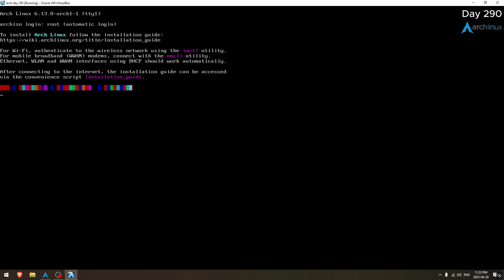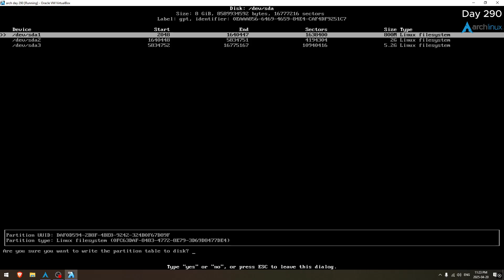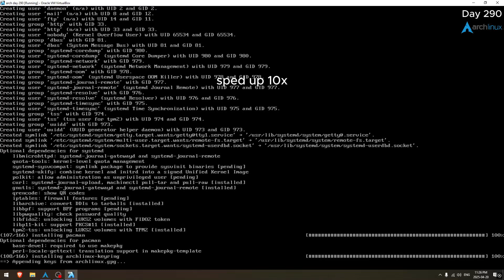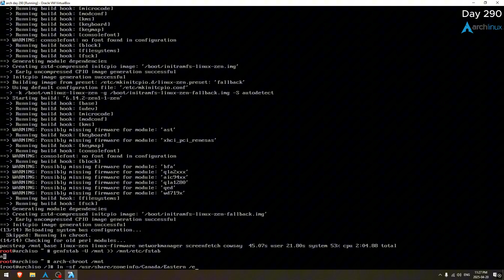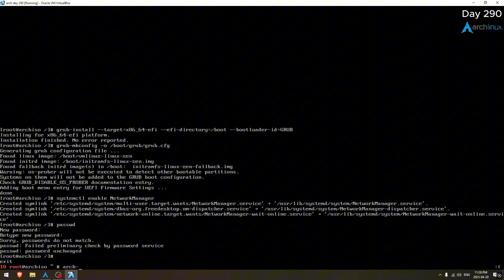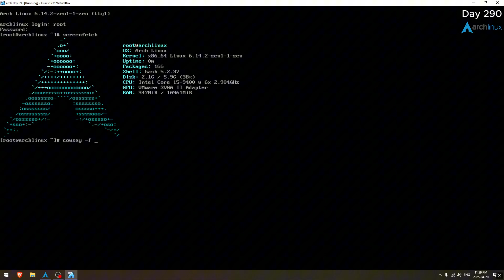Day 290 of installing Arch Linux daily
auihuehduwhduwqhduqhdiuq